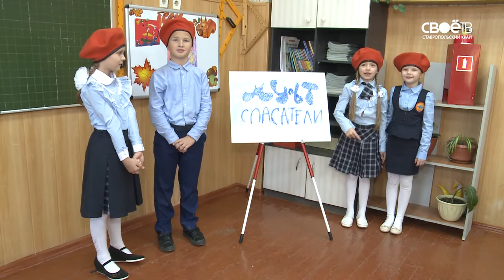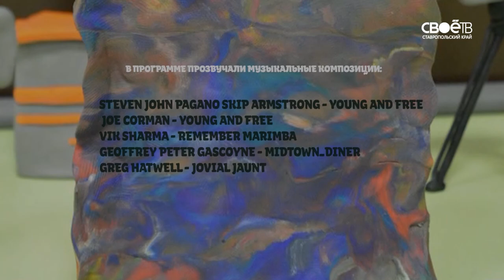Лёпа 79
Оживляем геров в Лицее №35 г. Ставрополь в рамках детской познавательно-развлекательной программы "Лёпа" и получаем мультфильм в конце выпуска!